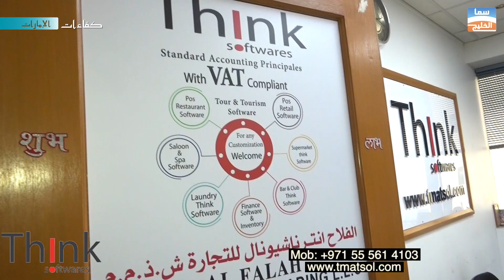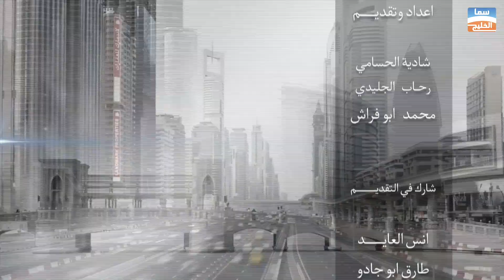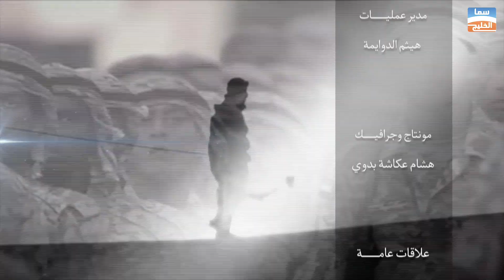Think softwares الفلاح انتر ناشونال للتجارة